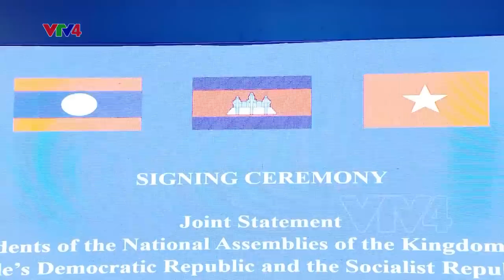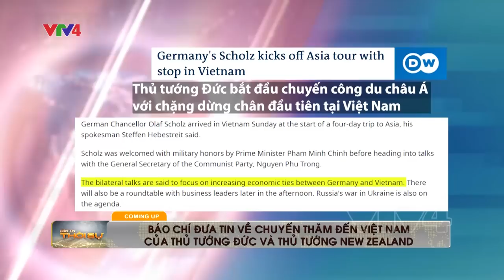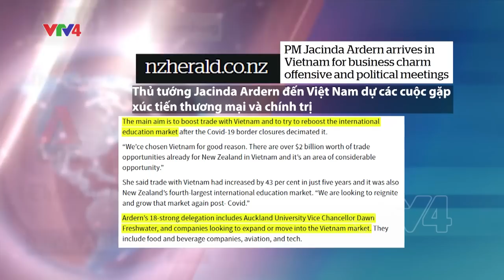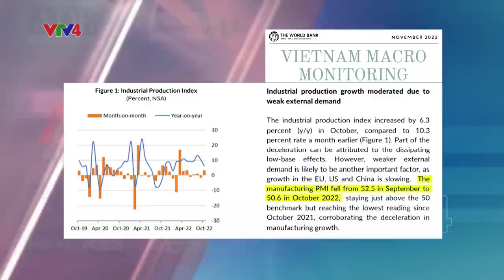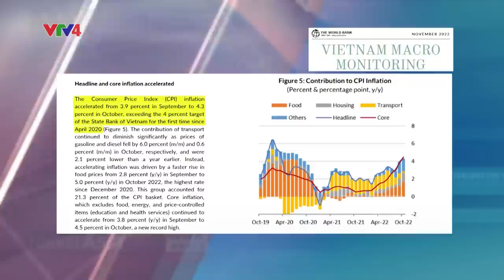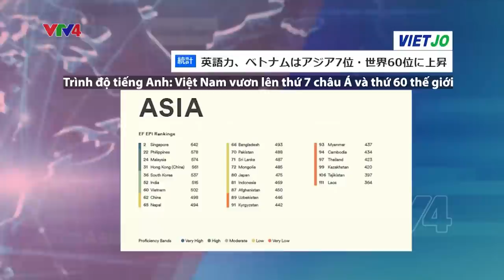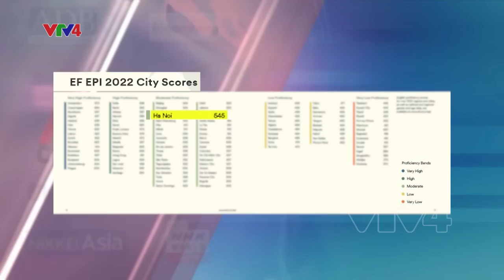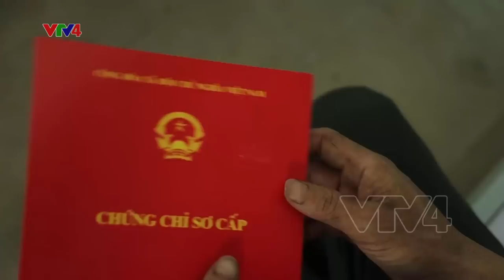Bản tin thời sự tiếng Việt 21h - 20/11/2022| VTV4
- Phát triển vùng Tây Nguyên đột phá, bao trùm, toàn diện, bền vững
- Chủ tịch Quốc hội thăm Campuchia
- Người thầy đặc biệt của những “học trò lầm lỡ”